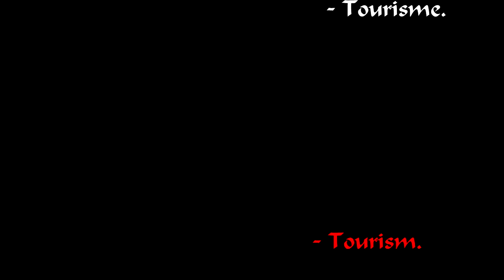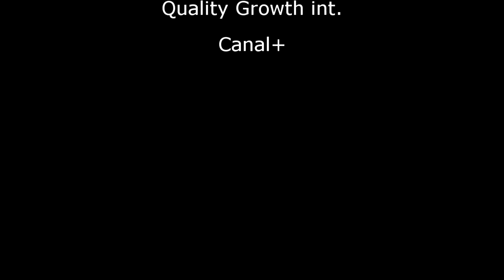FRENCH LESSON - learn french with movies ( Jet Li french dub )